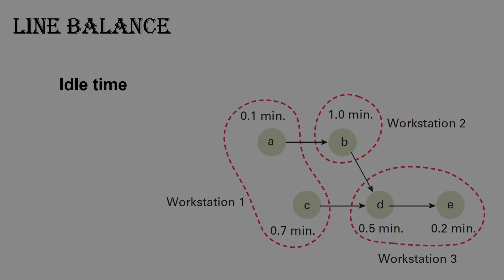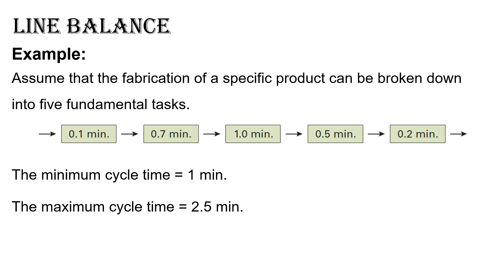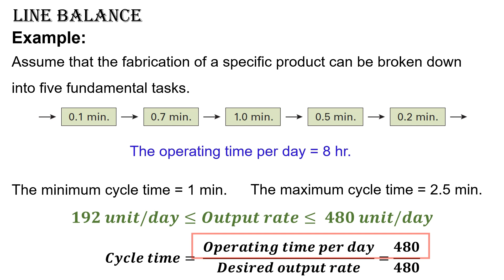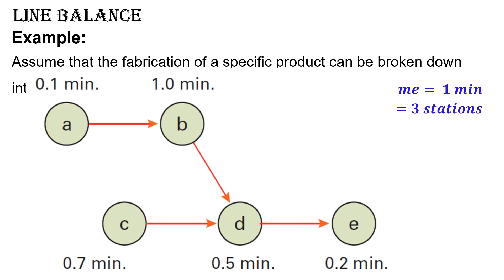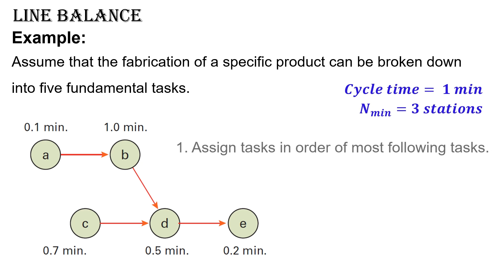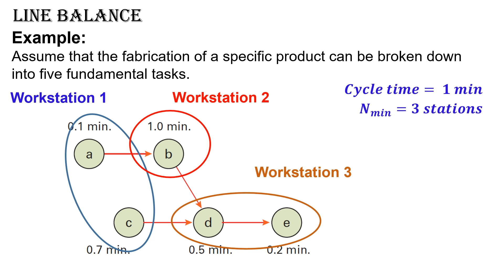Mastering Production Line Balancing: A Step-by-Step Guide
Welcome to our comprehensive tutorial on production line balancing! This video is designed for professionals and students alike who are looking to gain a deeper understanding of how to optimize assembly lines in industries with high production volumes and low product variety.

In this video, we break down the essential concepts of line balancing, explaining how to assign tasks to workstations efficiently. By grouping tasks so that each workstation has approximately equal time requirements aiming to minimize idle time and maximize labor and equipment utilization.

We'll delve into key concepts such as cycle time. Learn how to calculate the output rate of your production line by dividing the operating time per day by the cycle time, and understand the impact of cycle time on production efficiency.

Through a straightforward example, we demonstrate how to break down a product's fabrication into fundamental tasks, determine the minimum and maximum cycle times, and calculate the potential output range.
We'll guide you through the process of determining the number of workstations needed, based on the desired output rate and task groupings. Using a practical example, we explain how to assign tasks to workstations using heuristic methods, such as the most-following-tasks rule and the greatest positional weight rule.

Our example illustrates the step-by-step procedure of assigning tasks to workstations, ensuring that each task fits within the cycle time constraints. We also touch on the importance of precedence diagrams, which help visualize the order in which tasks must be performed.

By the end of this video, you will have a clear understanding of how to balance a production line effectively, making informed decisions to optimize your manufacturing process.

Line balancing is essential in real factories. For capacity and scheduling context, see Capacity Planning in Manufacturing: